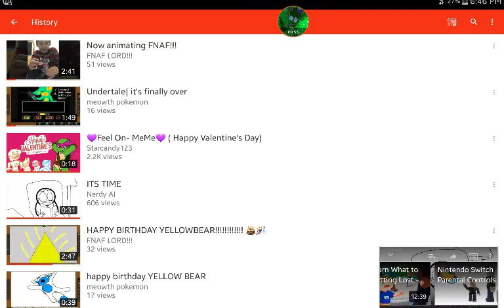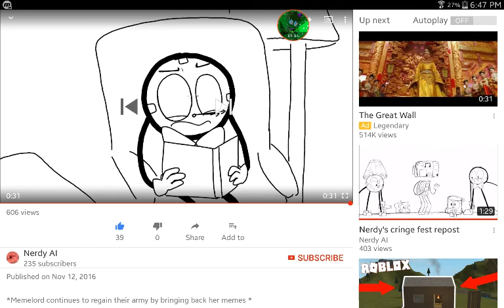Something I will animate